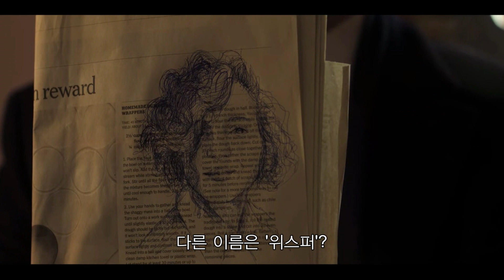[프롬 더 콜드] 메인 예고편(한글): 2022.01.28 넷플릭스 : 스릴러 액션 범죄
러시아 스파이 요원이였던 미국의 한 싱글맘.
숨겨둔 그녀의 과거가 드러났다.
그녀는 가족의 삶과 모핑 기술이 걸린 전투에서 속을 알 수 없는
적과 맞붙어 싸워야만 한다.

딸과 함께 유럽에 온 미국인 싱글맘 제니.
어느 날 갑자기 찾아온 CIA로 인해 오랜 세월 감춰온 과거를 직면하면서
그녀의 평범한 삶은 끝나버린다.
그녀는 사실 과거 극비리에 진행된 KGB의 실험으로
특수한 능력을 얻게 된 러시아의 전직 스파이였던 것이다.
살인의 의도가 깔린 일련의 수수께끼 같은 강력 사건이 발생한 상황에서.
자신과 같은 능력을 가진 누군가가 무고한 사람들을 노리고 저지르는 일임을 알게 되었다.
지금 제니(마가리타 레비에바)는 지난 은신 생활에서 벗어나 이 악한 일들을 저지해야만 한다. 그러지 않으면 그녀의 가족은 물론 지금껏 일군 새로운 삶까지도
모조리 잃게 되기 때문이다.
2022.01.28 넷플릭스 / In From the Cold

프로듀서: 애덤 글래스(슈퍼내추럴, 크리미널 마인드: 국제범죄수사팀, The Chi)
출연: 마가리타 레비에바, 킬리언 오설리번, 리디아 플레밍, 찰스 브라이스, 스타샤 밀로슬랍스카야, 알료나 흐멜니츠카야, 애너스테이샤 마틴, 롤라 메이 로크런